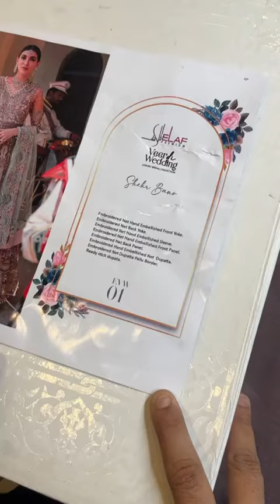EVW 01 SHEHR BANO